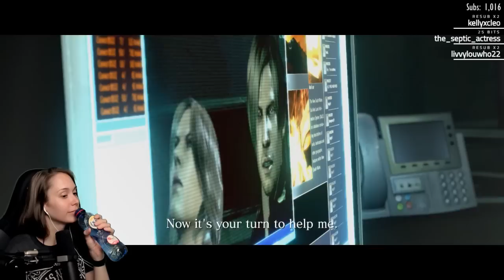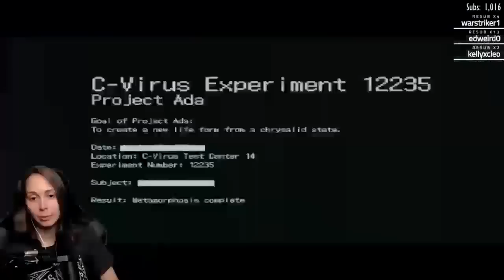[ Resident Evil 6 ] Hello miss Wong! - Chapter 2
Thanks for checking out my playthrough of Resident Evil 6 on the PC!